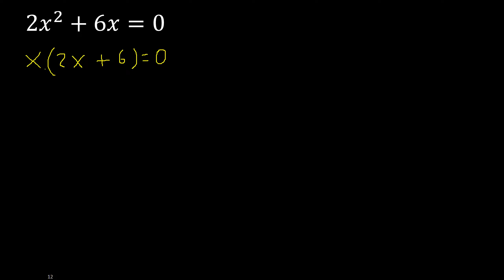2x^2+6x=0 ecuaciones cuadraticas , segundo grado incompletas , conjunto solucion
ecuaciones cuadraticas
como hallar x en una ecuacion cuadratica incompletas